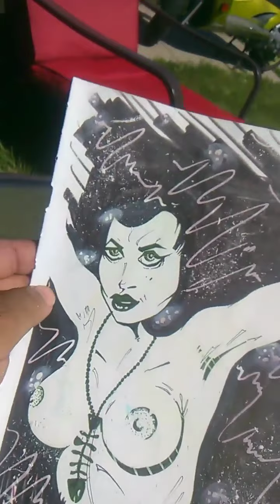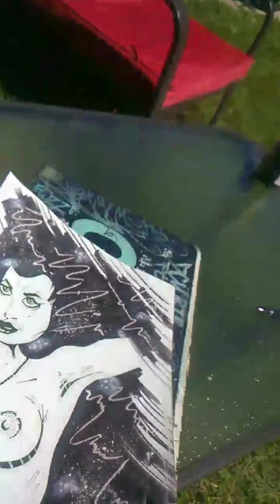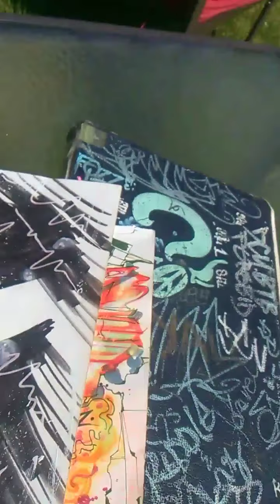1994 Designer Marker art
Reminiscing on old influences and Designer brand markers...